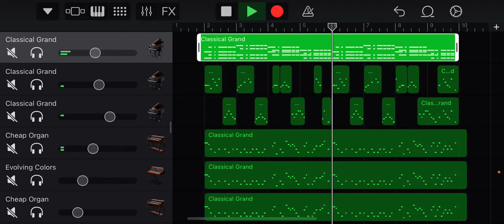音ゲーマーがスマホでイントロ作ってみたら・・・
ラストリゾート風にしました👻

今回は、スマホだけでイントロつくりました！
ちょっとオシャレ？🥺

ｰｰｰｰｰｰｰｰｰｰｰｰｰｰｰｰｰｰｰｰｰｰｰｰｰｰｰ
 🌟ボカロ🌟

ｰｰｰｰｰｰｰｰｰｰｰｰｰｰｰｰｰｰｰｰｰｰｰｰｰｰｰ